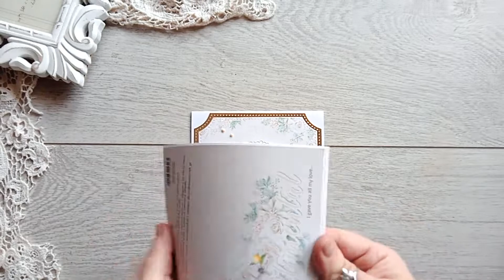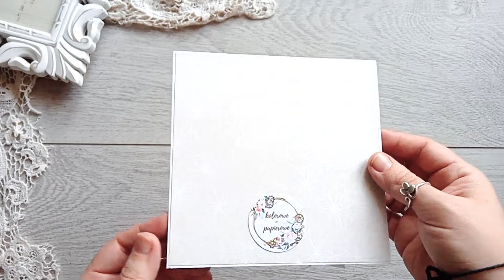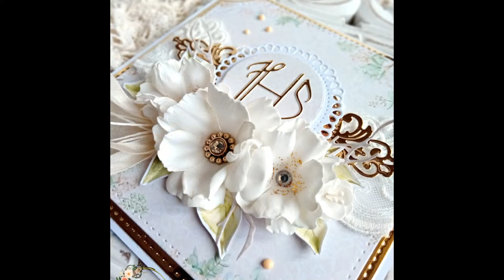Komunia ze złotymi akcentami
Kartka dla dziewczynki na I Komunię Świętą. Miało być bez różu, więc jest beż i złoto :)